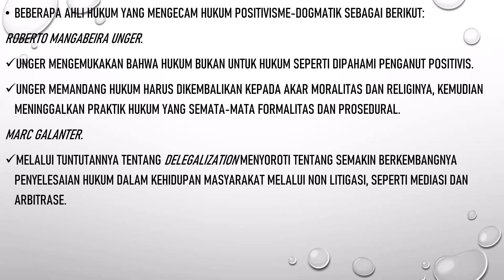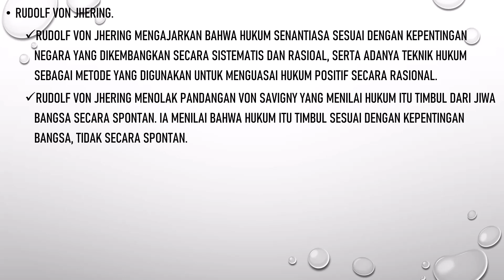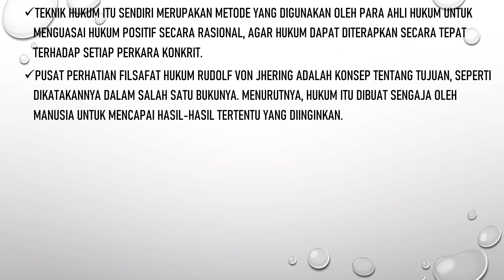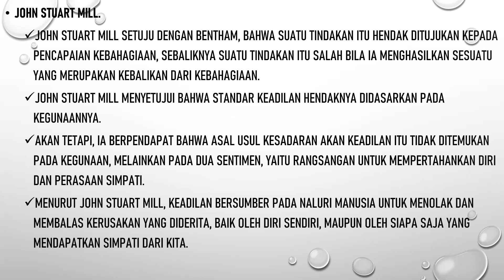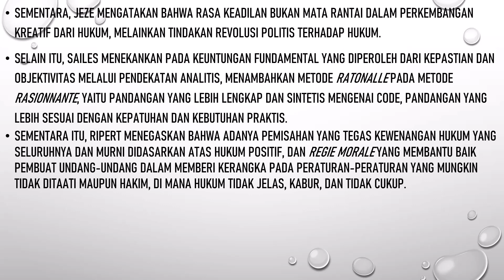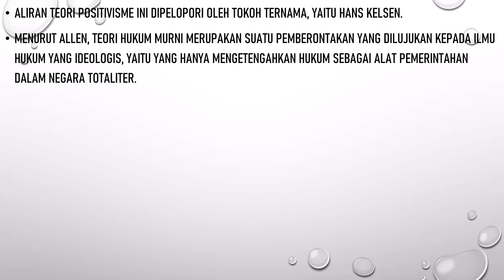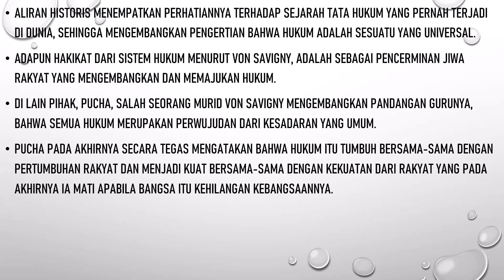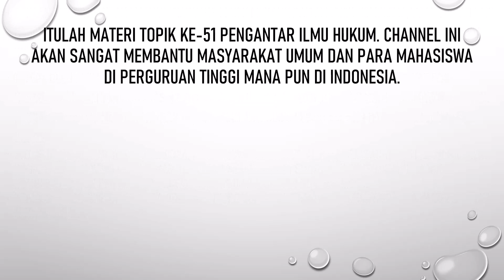Pengantar Ilmu Hukum 51 | Mazhab Dalam Ilmu Hukum (Part 4)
Aliran historis atau sejarah mengatakan bahwa hukum itu tumbuh dan berkembang sesuai dengan perkembangan sejarah, dan semua bangsa di dunia mempunyai jiwa bangsa. Aliran ini dipelopori oleh Friedrich Carl von Savigny (von Savigny).
Aliran historis menolak kecemerlangan akal seseorang. Ia menganggap bahwa hukum itu ditemukan dalam masyarakat dan menganggungkan kejayaan hukum pada masa lalu, serta menganggap peranan ahli hukum lebih penting daripada pembuat undang-undang.
Aliran historis menempatkan perhatiannya terhadap sejarah tata hukum yang pernah terjadi di dunia, sehingga mengembangkan pengertian bahwa hukum adalah sesuatu yang universal.
Adapun hakikat dari sistem hukum menurut von Savigny, adalah sebagai pencerminan jiwa rakyat yang mengembangkan dan memajukan hukum.
Di lain pihak, Pucha, salah seorang murid von Savigny mengembangkan pandangan gurunya, bahwa semua hukum merupakan perwujudan dari kesadaran yang umum.
Pucha pada akhirnya secara tegas mengatakan bahwa hukum itu tumbuh bersama-sama dengan pertumbuhan rakyat dan menjadi kuat bersama-sama dengan kekuatan dari rakyat yang pada akhirnya ia mati apabila bangsa itu kehilangan kebangsaannya.
Aliran sejarah sebagaimana dipelopori oleh von Savigny ini menolak untuk mengagung-agungkan akal seseorang. Hal ini dikarenakan hukum itu dibuat dan menyatakan bahwa hukum itu ditemukan dalam masyarakat. Oleh karena itu, mazhab atau aliran ini sering didakwa pesimisme hukum.
Apabila kaum rasionalis telah berbuat kesalahan dengan mengagungkan waktu yang akan datang, maka pendekatan sejarah ini dianggap salah karena mengagungkan masa lampau.
Ketidakpercayaan terhadap pembuatan undang-undang, terutama jika dikodifikasikan, menunjukkan adanya pandangan yang skeptis terhadap kemauan manusia dan meragukan keberhasilan usaha manusia untuk menguasai dunia di sekelilingnya.
Dengan perkembangan masyarakat yang makin menjadi dan semakin kompleks, tidak mudah lagi bagi kesadaran umum untuk mewujudkan dirinya. Kesadaran tersebut diwakili oleh para ahli hukum yang merumuskan ke dalam berbagai teknik-teknik.
Tetapi, oleh aliran sejarah, para ahli hukum ini tetap dianggap sebagai perangkat dari kesadaran umum yang ditugasi untuk memberi bentuk kepada bahan-bahan hukum yang mentah. Dengan demikian, menurut aliran ini, peranan ahli hukum lebih penting dari pembuat undang-undang.
Satjipto Rahardjo, dalam bukunya, mengemukakan bahwa aliran sejarah telah membuka jalan bagi perhatian yang lebih besar terhadap sejarah dari suatu tata hukum dan dengan mengembangkan pengertian bahwa hukum itu merupakan suatu unikum.
Keadaan ini menyuburkan dilakukannya penelitian-penelitian serta karya-karya yang bersifat antropologis.

Di channel ini disajikan ratusan hingga ribuan video tutorial mulai dari "belajar hukum untuk orang awam", bisa melakukan sendiri atau memperbaiki sendiri alat-alat rumah, dan juga tutorial perkuliahan untuk Jurusan Ilmu Hukum (S1) Fakultas Hukum, Ilmu Pemerintahan (S1), Administrasi Niaga (S1), Administrasi Bisnis (S1), Administrasi Publik (S1), Administrasi Negara (S1), Sosiologi (S1), Ilmu Komunikasi (S1) Fakultas Ilmu Sosial dan Politik, Manajemen (S1) Fakultas Ekonomi dan Bisnis, .
Sukses selalu!